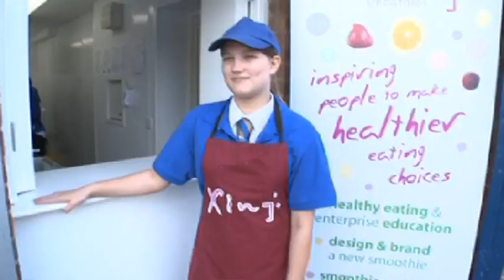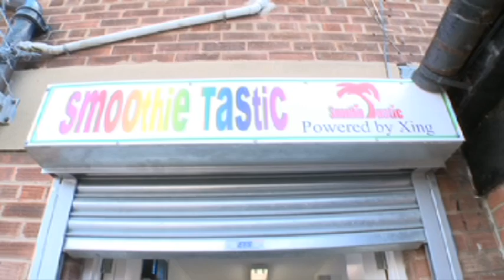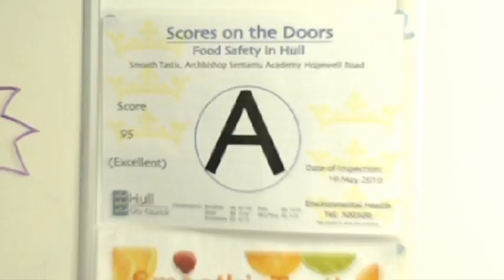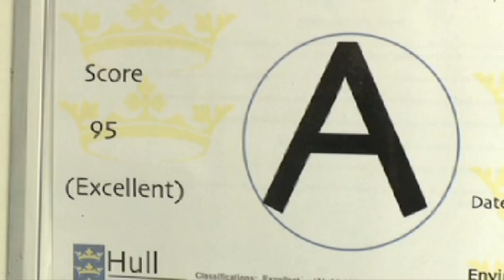Xing School Smoothie Bars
The SSAT came to film the team at Archbishop Sentamu Academy, Hull, where we set up the first pupil-run smoothie business in the UK.